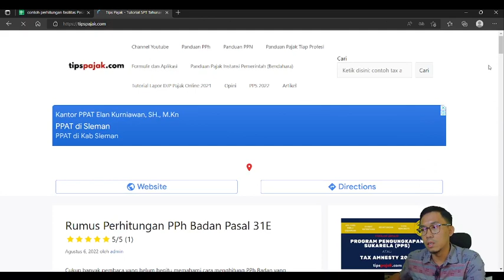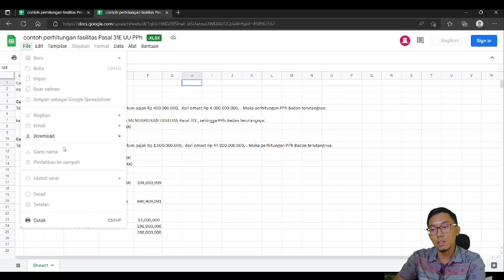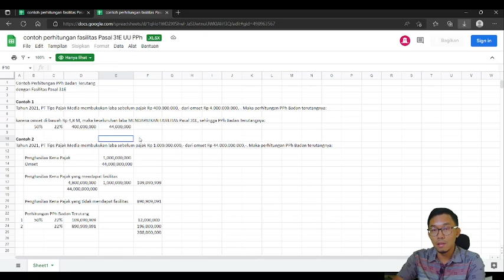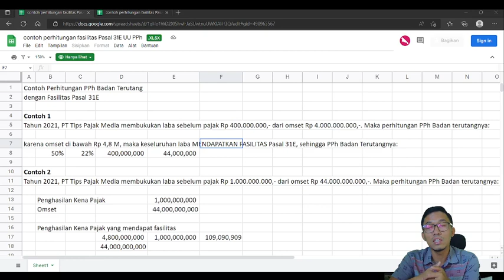Cara Download File Excel dari tipspajak.com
Semua File Excel yang kami bagi adalah GRATIS dan Anda Tinggal Download TANPA PERLU MINTA AKSES.

Cara download file excel google docs